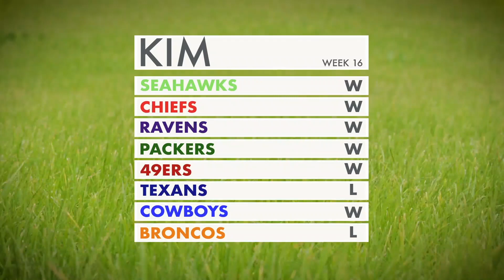KleiNFL Week 16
Full KleiNFL Video.  Week 16